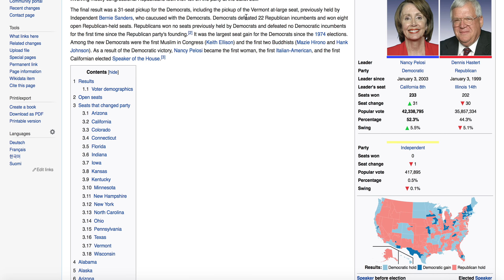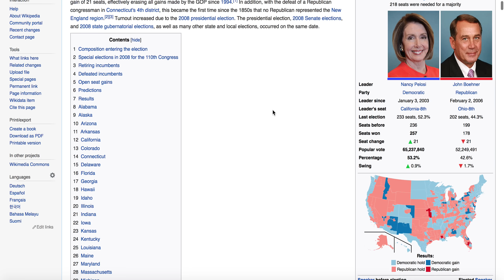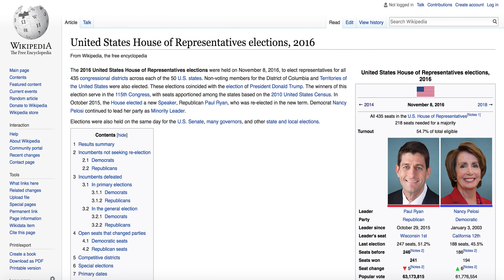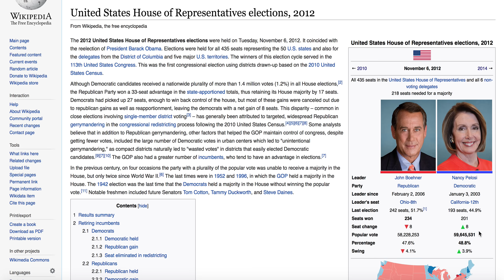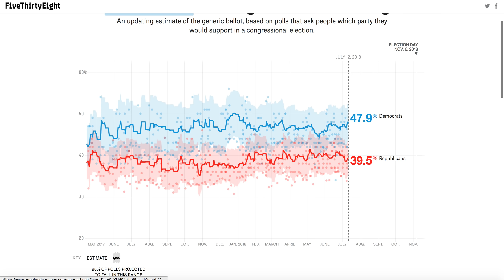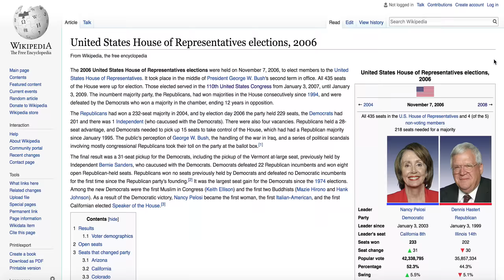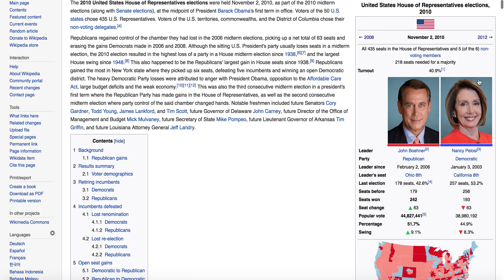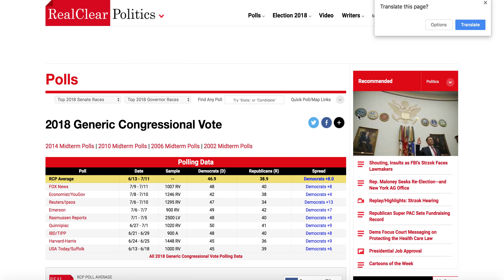The House Majority by the Democrats Will Be Slim